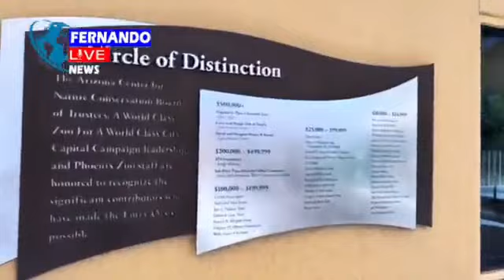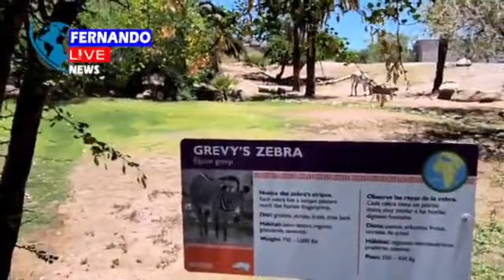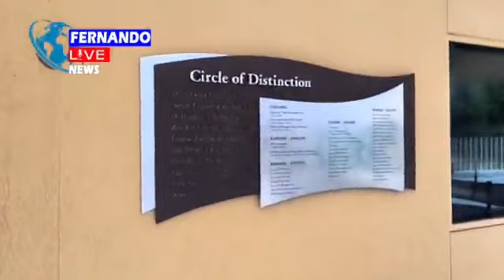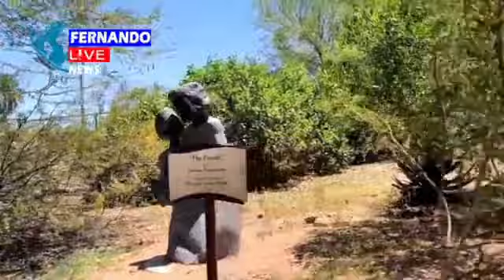Nèg Latibonit pridan nou pap vinn pèdi pou révè la...Nou pran nan Zen.